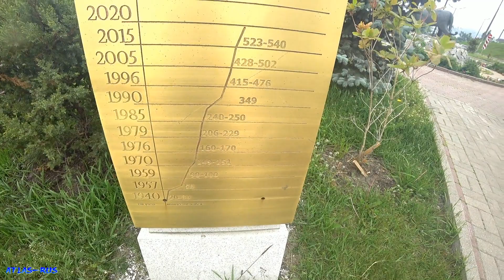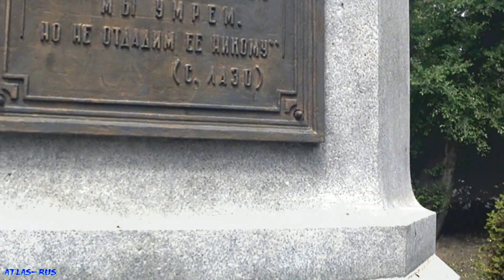Владивосток (Vladivostok, Russia) Приморский край Travel&Tourism / 符拉迪沃斯托克 블라디보스토크 ウラジオストク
Что посмотреть во Владивостоке. остров Русский 2022 год
Другие проекты:
וולאַדיוואָסטאָק, רוסלאַנד ולדיווסטוק, רוסיה